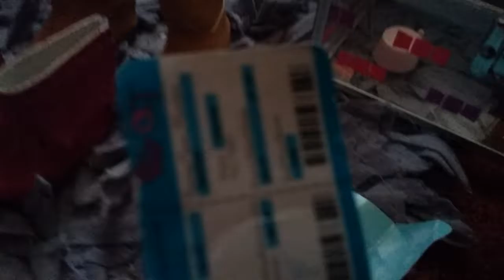A Trip To Paris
My doll has a dream that she went Paris